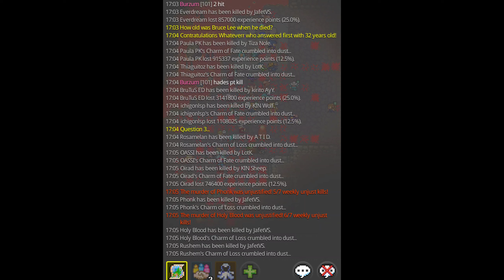Alianza enemiga es BRUTALMENTE Aniquilada!!😱😱 War Masiva Mirage Realms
🔥 ¡Dominamos el servidor en War Mirage Realms MMORPG! Únete a nuestra hazaña épica mientras conquistamos territorios, enfrentamos jefes temibles y demostramos nuestra supremacía. Pero la traición de un aliado durante la guerra nos ha hecho jurar venganza. 🎮 ¿Estás listo para la acción? ¡Dale play y acompáñanos en este emocionante viaje de juego! 🚀

Lección de PVP para LDJ.